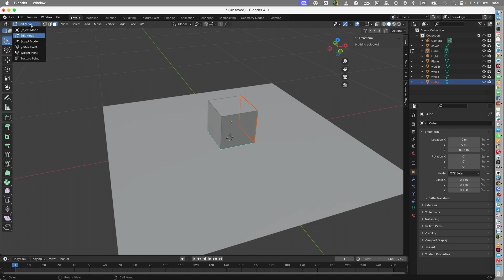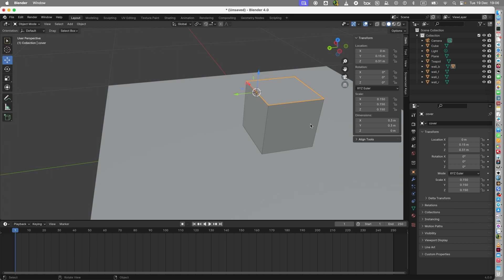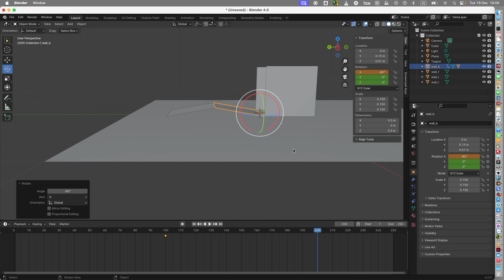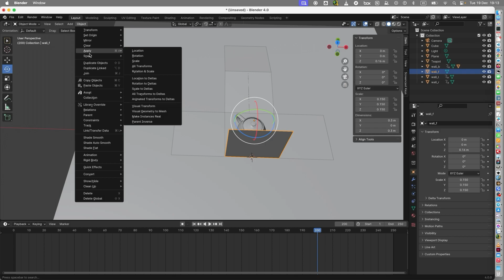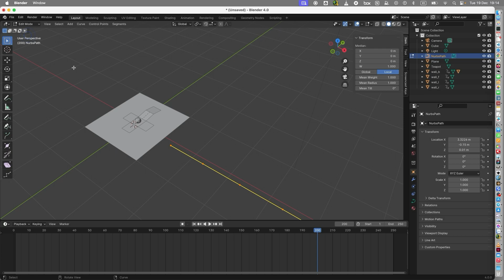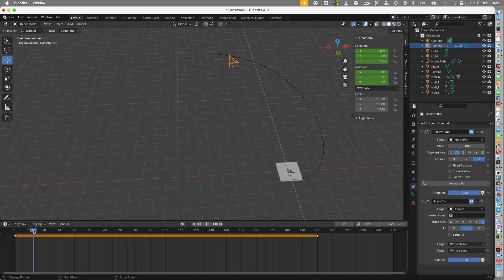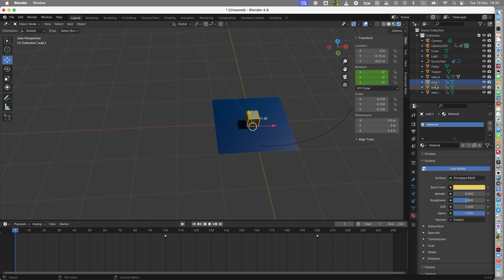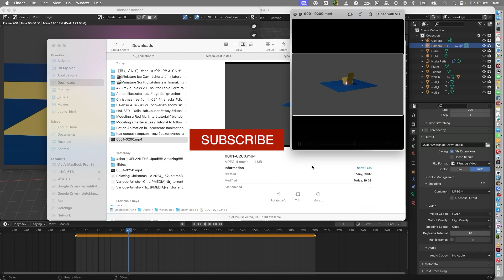HOẠT CẢNH MỞ HỘP và DI CHUYỂN CAMERA THEO ĐƯỜNG DẪN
OPENNING BOX and CAMERA ALONG A PATH